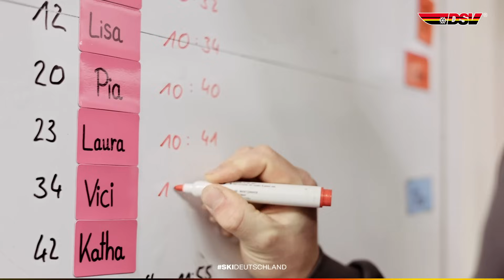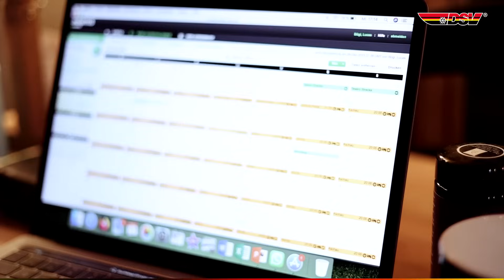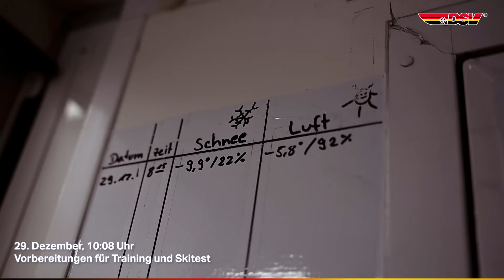INSIDE TOUR DE SKI | Folge 1: Touchdown in Toblach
Wir stehen in den Startlöchern für die 18. Auflage der Tour de Ski!

Hautnah, spannend, authentisch: Bei INSIDE TOUR DE SKI nehmen wir euch mit zu den drei Tourstationen mit ingsgesamt sieben anspruchvollen Wettkämpfen. Ihr spürt und seht, was es heißt, die Tour de France des Wintersports zu meistern und lernt das Team hinter dem Team kennen.

Let the show begin! 🎬

Kapitel 🎥:
Intro: 00:00
Packen mit Lucas Bögl: 00:23
Anfahrt nach Toblach: 04:21
Ankunft in Toblach und erstes Training: 5:29
Teammeeting: 11:00
Erster Trainingstag: 12:32
Offizielle Eröffnung der Tour de Ski: 20:45